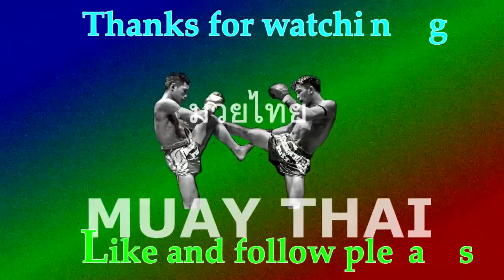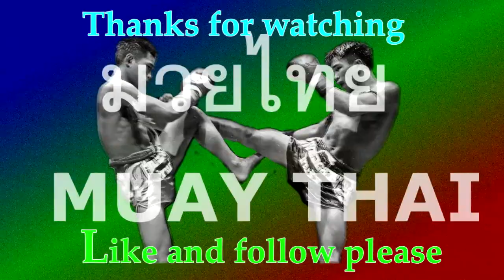มวยไทยเงาะป่าพม่าvsกะเหรี่ยง เล่นท่ายากอีกแล้ว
มวยบ้านๆ   มวยที่ไม่ได้ซักซ้อมและฝึกฝนที่ดีการชกต่อยจึงหวังผลโดยการอาศัยพละกำลังเสียส่วนใหญ่บางคนที่พ่ายแพ้ไปจึงเป็นการแพ้ภัยตัวเองจากการอ่อนซ้อม การชกจึงไม่ยาวนานและไม่เห็นชั้นเชิงมวยมากนัก  บางคนที่มีพื้นฐานและการฝึกฝน ประสบการณ์มาระดับหนึ่งแล้วย่อมได้เปรียบคู่ต่อสู้ได้ฝีไม้ลายมือ กระดูกอาจเทียบกันคนละชั้น  มวยบ้านๆมวยวัดจะเป็นสะพานในการเดินก้าวไปข้างหน้าอีกก้าวของอาชีพนักมวย แต่สุดท้ายจะเห็นถึงน้ำจิตน้ำใจสปิริตของนักกีฬาของนักมวยเมื่อจบเกมส์หมดเวลาชกแล้วก็จะขอโทษขอโพยกัน  หวังว่าทุกท่านจะมีความสุขในการรับชม   ขอบคุณที่รับชมกันครับ